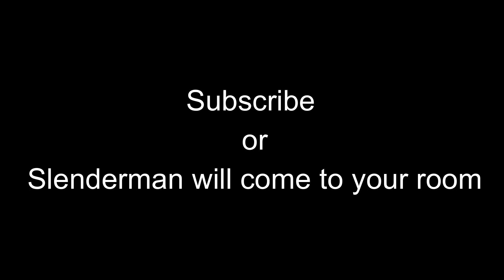It was very unexpected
client : LunarClient
version : 1.8.9
server : eu.minemen.club
pack : samsrix 10k 16x